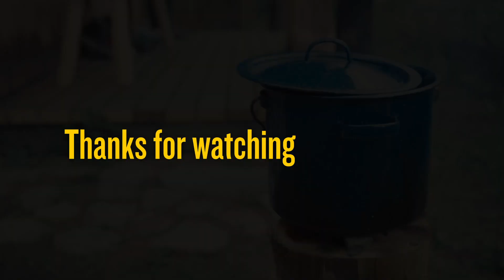How to Make a Log Torch | ログストーブの作り方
薪用の丸太でログストーブを作りました。ロケットストーブタイプです。
長さ200mm、直径25〜30mmほどのドリルビットがあれば簡単に作れます。

Music
Crypto by Alex-Productions : youtu.be/akfNJWkMqnQ